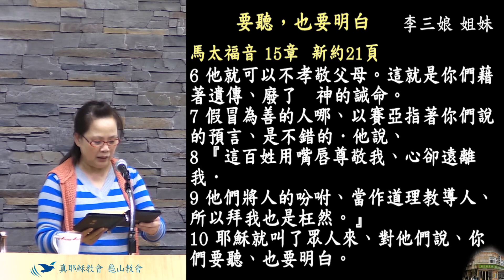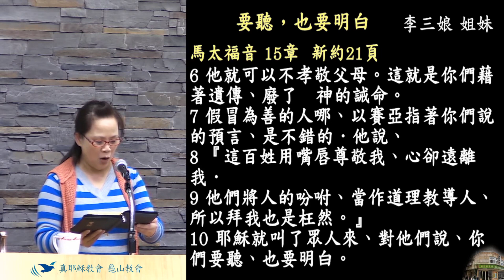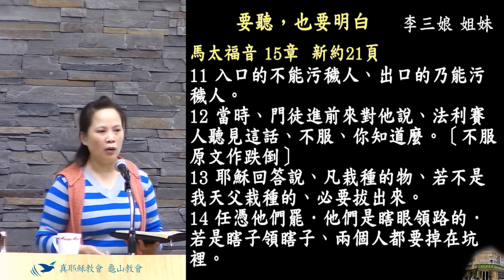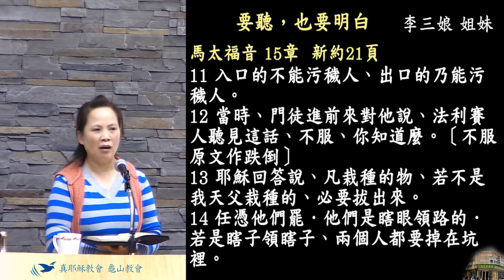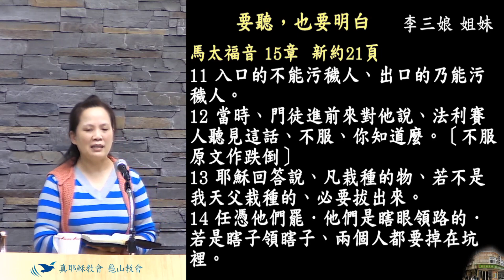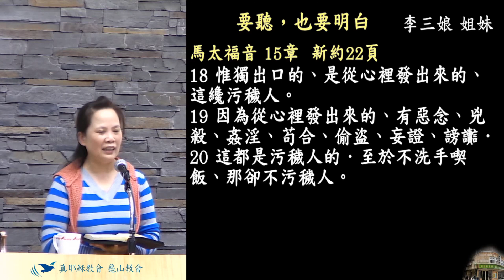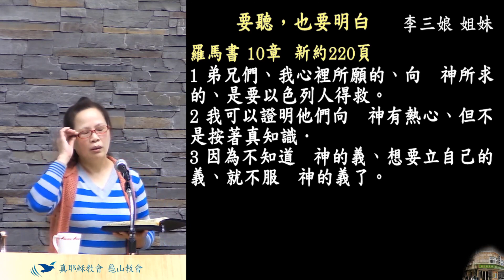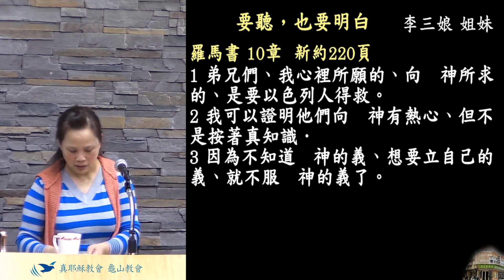要听也要明白 李三娘